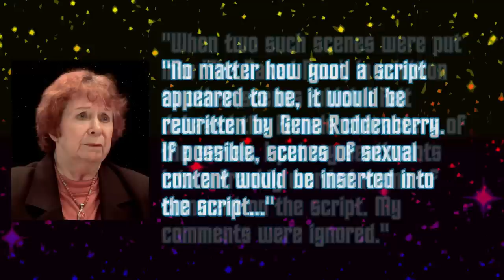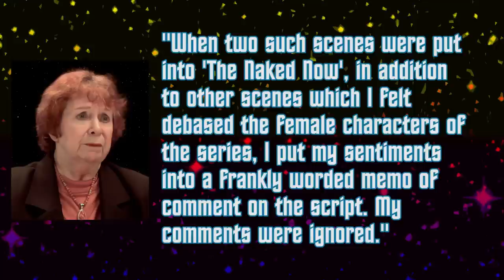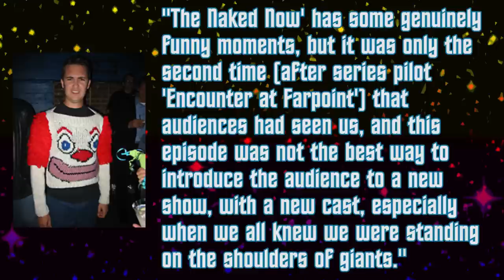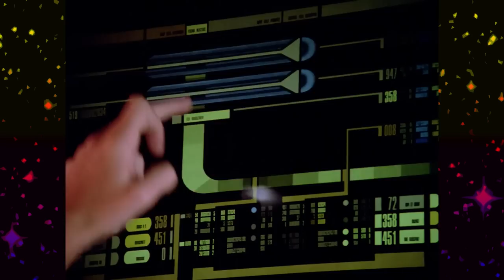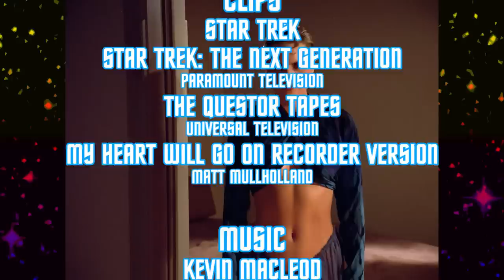That Time We Found Out Data Was Fully Functional (The Naked Now)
TNG decided to remake an episode of classic Star Trek, but make it the crappy version. Data and Yar do it.